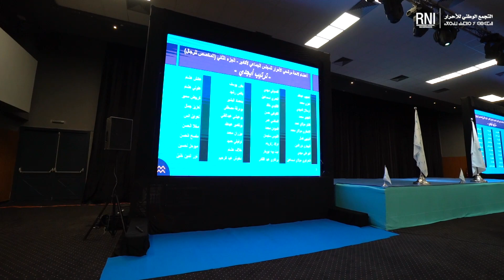تصريح عزيز أخنوش أثناء تقديم البرنامج الذي يحمله فريق الأحرار للانتخابات الجماعية لأكادير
تصريح عزيز أخنوش أثناء تقديم البرنامج الذي يحمله فريق الأحرار للانتخابات الجماعية لأكادير، وهي رؤية تنموية تحمل عنوان "أكادير…حاضرة المستقبل"